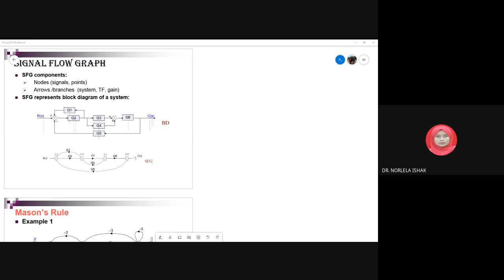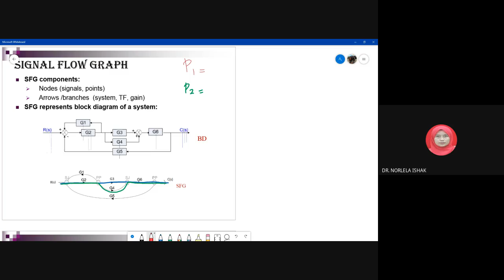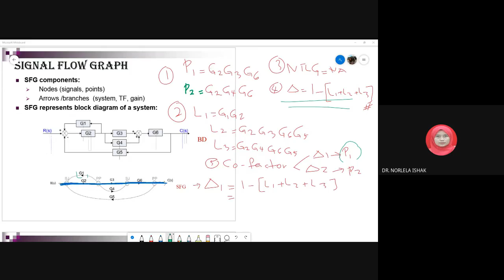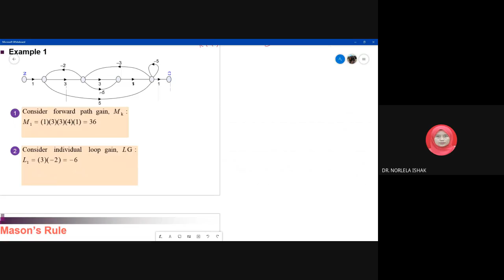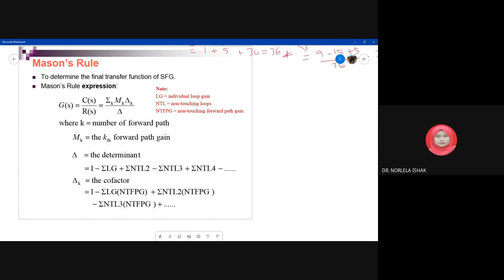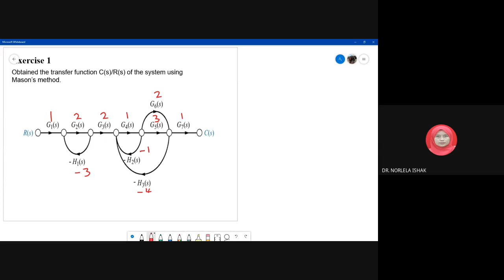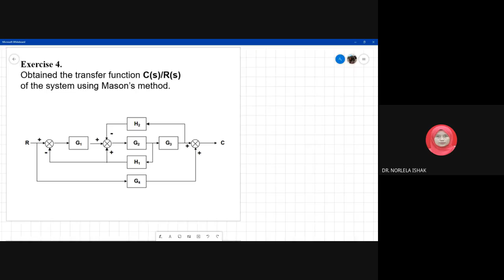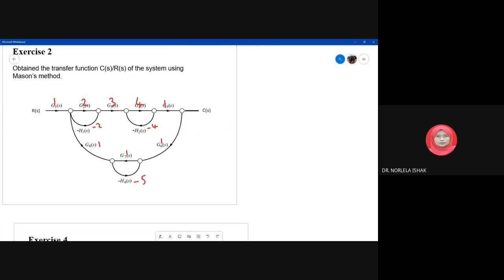EXERCISE SFG - VER 2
Define the transfer function using Mason Rules.